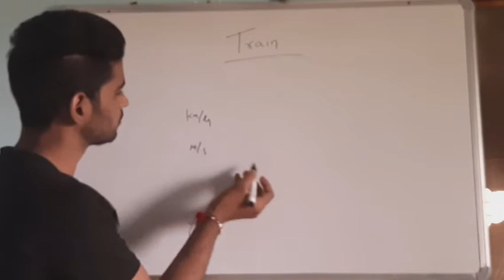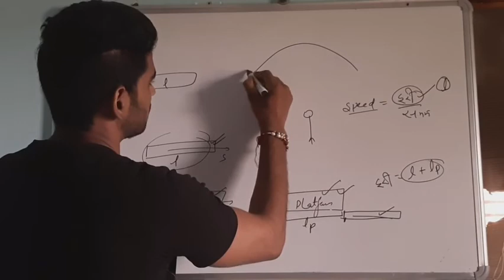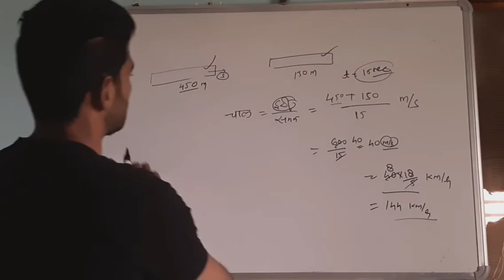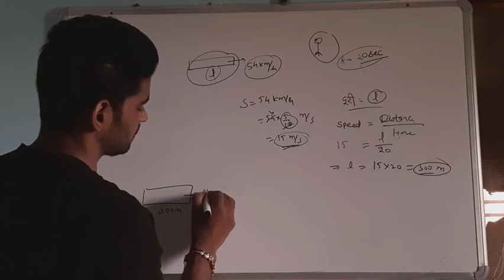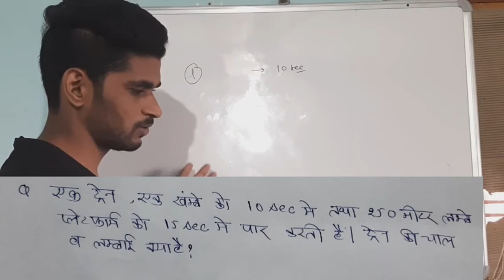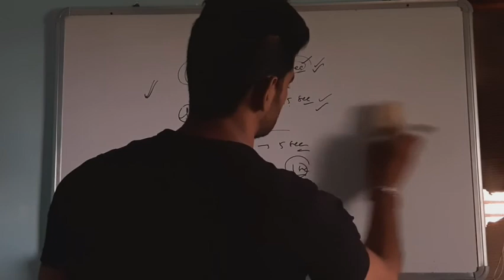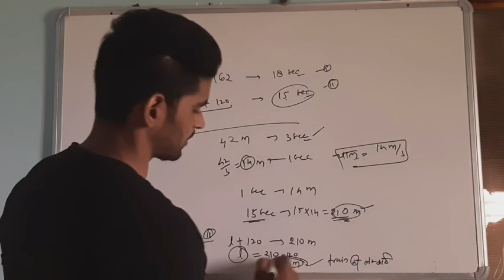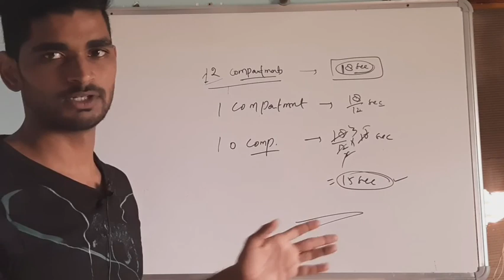Train part-1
Quantitative aptitude for ssc and other exams